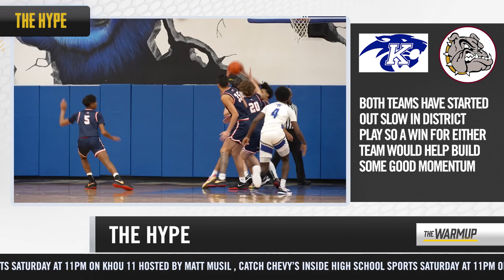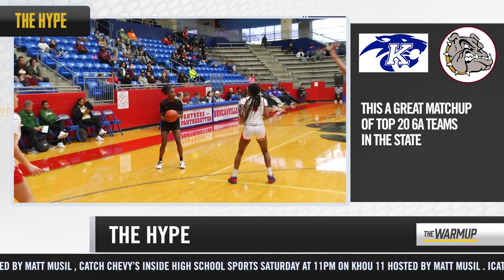District Play is in Full Swing in Houston Plus an Interview with 7 Lakes Star Justice Carlton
0:00-0:10 Welcome To The Warmup
0:11-2:09- Louisiana Hot Sauce Hot Zone
2:10-4:07 Xochitl Chips & Salsa Recruiting Trail with Justice Carlton
4:08-5:46 The Hype
5:47-6:39 The Buzz